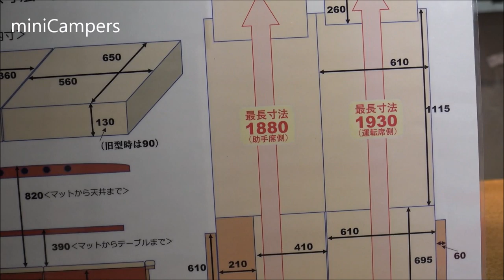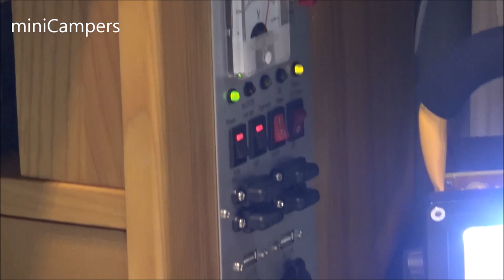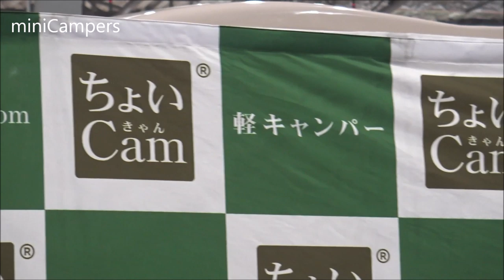Japanese kei camper CAM 2020